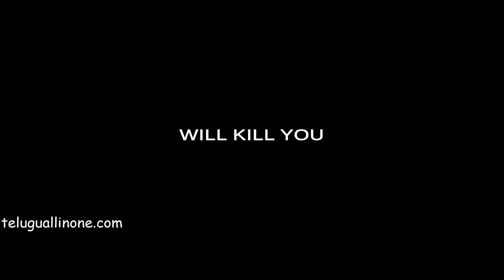MANTRA2 Theatrical Trailer Charmme Kaur, Chethan